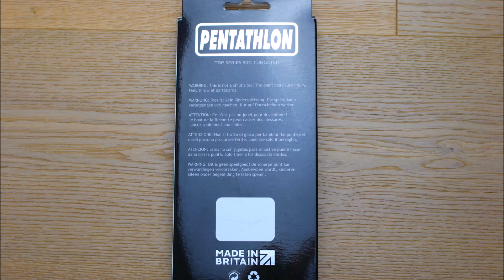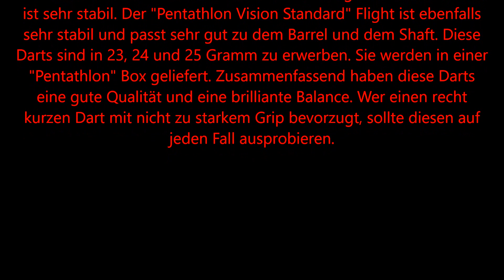Darts Review Pentathlon T1 Darts (23g)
Darts Review of the new Pentathlon T1 Darts (23g).